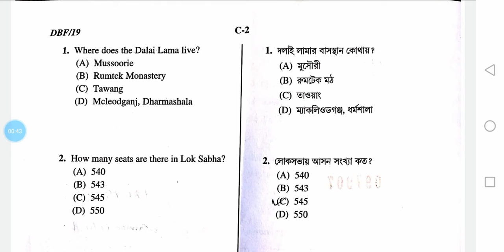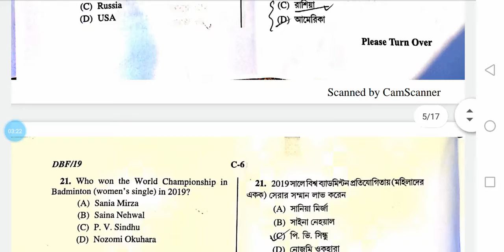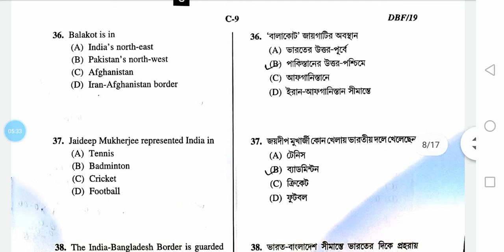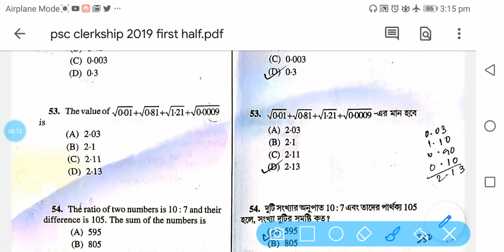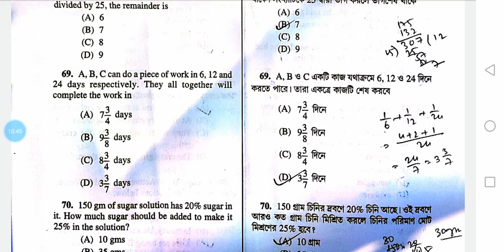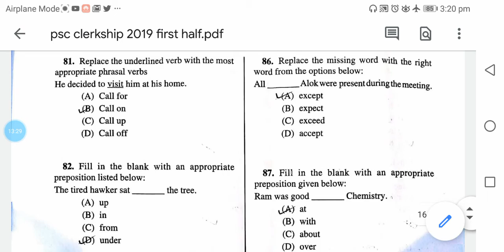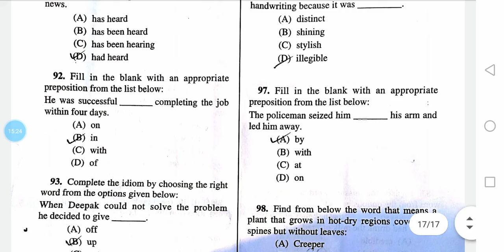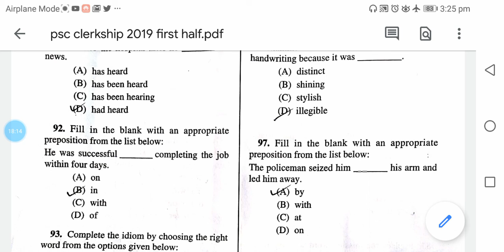Answer key of wbpsc clerkship exam on 25/01/2020...first half... By Sumon Ghosh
Very helpful for all examiner.
100% accurate answer key...
Full 100 questions...